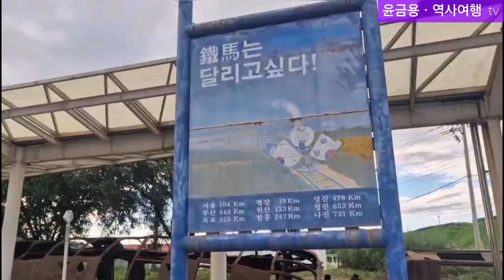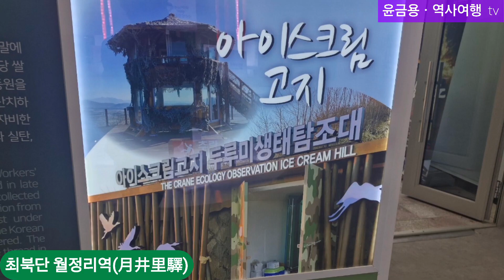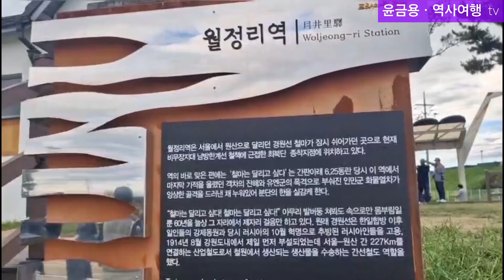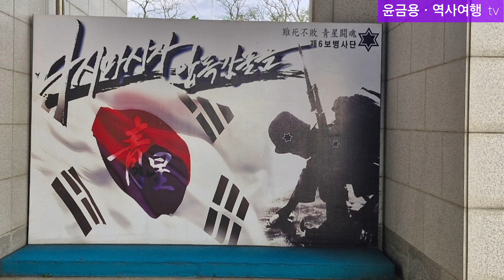철원 DMZ 평화관광ㆍ소이산ㆍ땅굴ㆍ철원평야를 뺏기고 김일성이 3일을 통곡했다